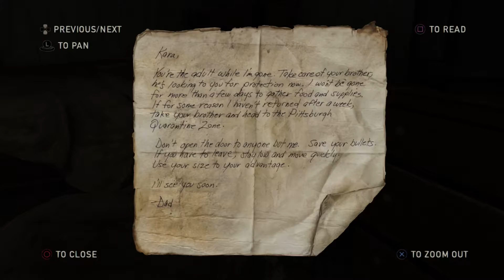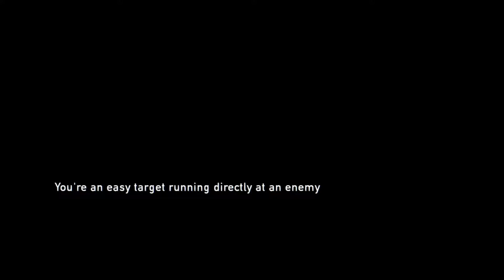The Last Of Us Remastered - Let's Play ep 22 (Couple Coop) - And Then We Were Two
Today we're playing The Last Of Us Remastered. We're running into troubles with some strangers.

The link to the game: //

We're engaged.

(GPU) MSI 2060 Super Ventus

Development of The Last of Us began in 2009, soon after the release of Naughty Dog's previous game, Uncharted 2: Among Thieves. For the first time in the company's history, Naughty Dog split into two teams; while one team developed Uncharted 3: Drake's Deception, the other half developed The Last of Us. The relationship between Joel and Ellie became the focus, with all other elements developed around it. Actors Troy Baker and Ashley Johnson portrayed Joel and Ellie respectively through voice and motion capture, and assisted creative director Neil Druckmann with the development of the characters and story.

Following its announcement in December 2011, The Last of Us was widely anticipated. It was released for the PlayStation 3 in June 2013; a remastered version was released for the PlayStation 4 in July 2014. It was praised for its narrative, gameplay, visuals, sound design, characterization, and depiction of female characters. The Last of Us became one of the best-selling video games of all time, selling over 1.3 million units in its first week and 17 million by April 2018. The game won year-end accolades, including multiple Game of the Year awards, from several gaming publications, critics, and game award ceremonies. It has been cited as one of the greatest video games ever made.

After the game's release, Naughty Dog released several downloadable content additions. The Last of Us: Left Behind adds a single-player campaign following Ellie and her best friend Riley. A sequel, The Last of Us Part II, was released in June 2020.

The Last of Us is an action-adventure survival horror game played from a third-person perspective. The player traverses post-apocalyptic environments such as towns, buildings, forests, and sewers to advance the story. The player can use firearms, improvised weapons, and stealth to defend against hostile humans and cannibalistic creatures infected by a mutated strain of the Cordyceps fungus. For most of the game, the player takes control of Joel, a man tasked with escorting a young girl, Ellie, across the United States. The player also controls Ellie throughout the game's winter segment, and briefly controls Joel's daughter Sarah in the opening sequence.

In combat, the player can use long-range weapons, such as rifles, shotguns, and bows, and short-range weapons such as handguns and short-barreled shotguns. The player is able to scavenge limited-use melee weapons, such as pipes and baseball bats, and throw bottles and bricks to distract, stun, or attack enemies. The player can upgrade weapons at workbenches using collected items. Equipment such as health kits, shivs, and Molotov cocktails can be found or crafted using collected items.